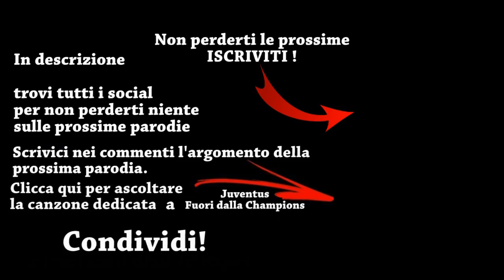Canzone Buffon Addio alla Juventus - (Parodia) Sigla - L'incorreggibile Lupin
Hey Guys! Dopo il grande addio di Buffon alla Juventus, non potevamo non dedicare una nostra canzone parodia a questo grandissimo portiere, che ha fatto la storia.